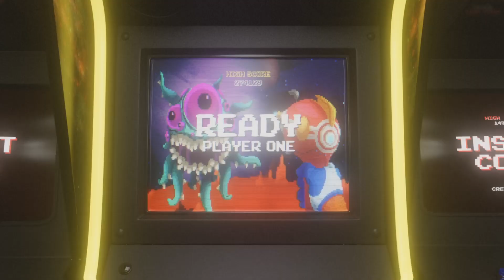R6S Compilation 016